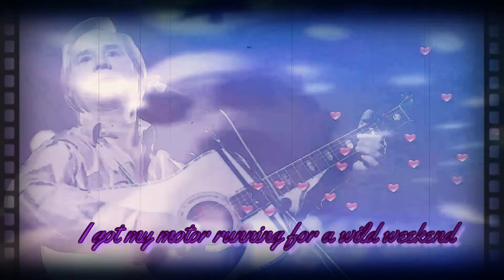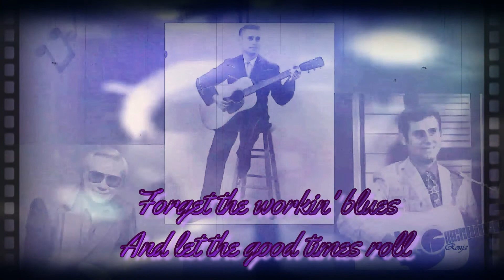Friday Freakout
It's Friiiiiiidaaaayyyy!! Enjoy your 3 day weekend everyone!! & As always Thank You for listening! ❤ To book an event with me.